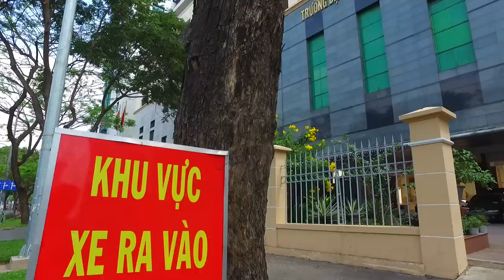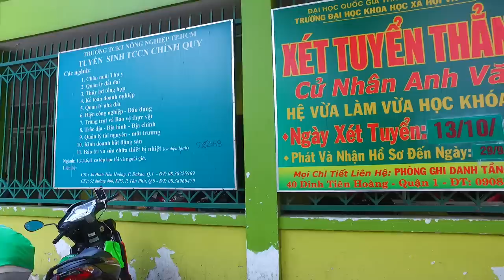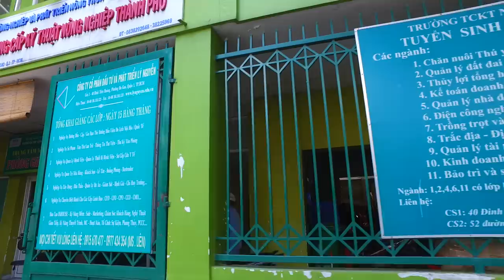Gợi nhớ Đường Đinh Tiên Hoàng Quận 1 Sài Gòn (Có Trường Đinh Tiên Hoàng)